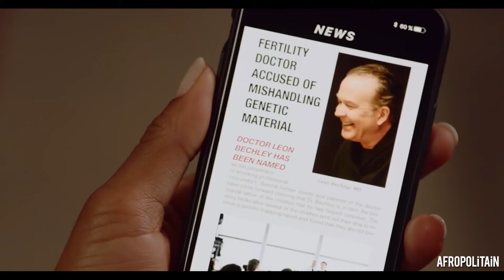AFROPOLiTAiN - Megalyn Echikunwoke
Beauty is not just one thing.  It's not just appearance, it's not just the way someone photographs, and it is definitely not just about the physical.  It involves the spirit.  True beauty is mesmerizing and captivating.  It is more about what exudes from the inside than what is simply on the outside.  It's being able to show up in a pair of sunglasses, a t-shirt, jeans and capture the attention of everyone in the room.  What we're describing here is our time with AFROPOLITAiN cover beauty Megalyn Echikunwoke.